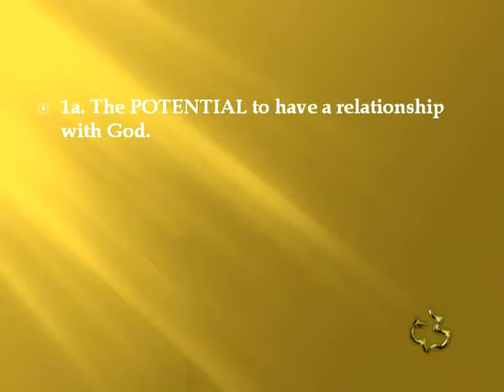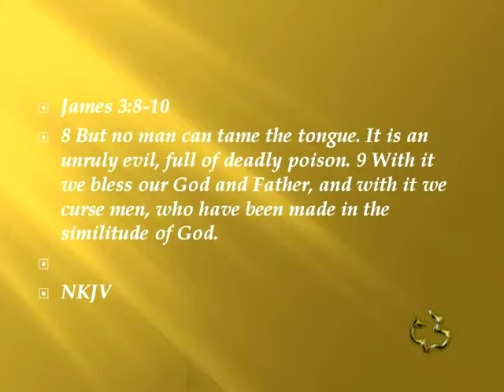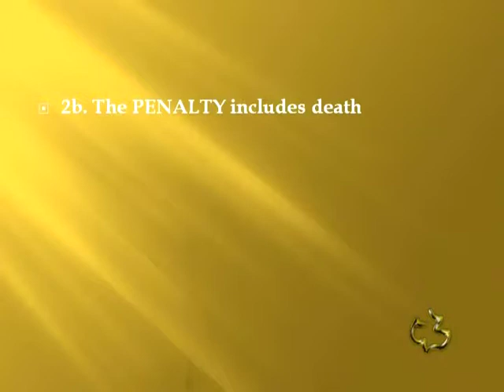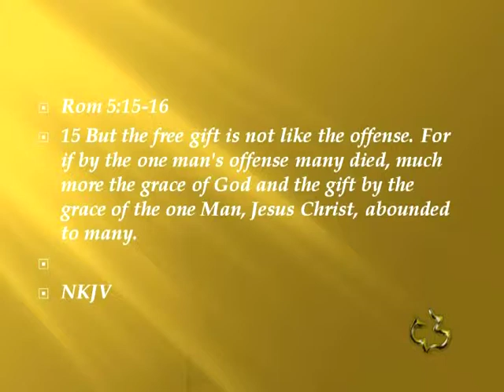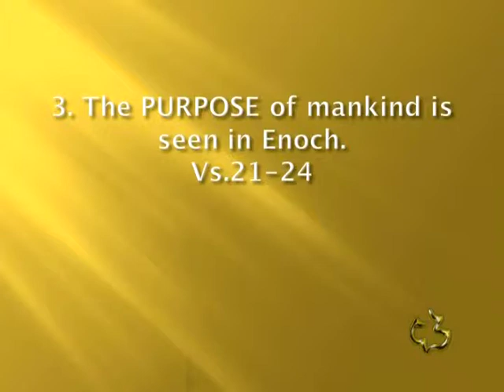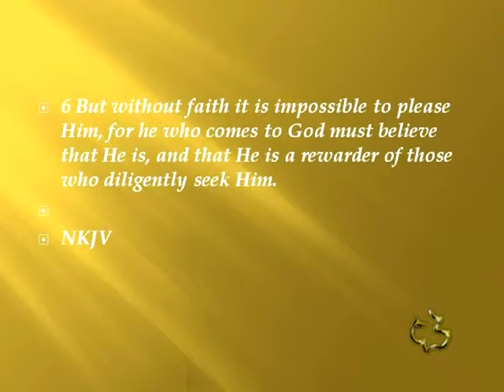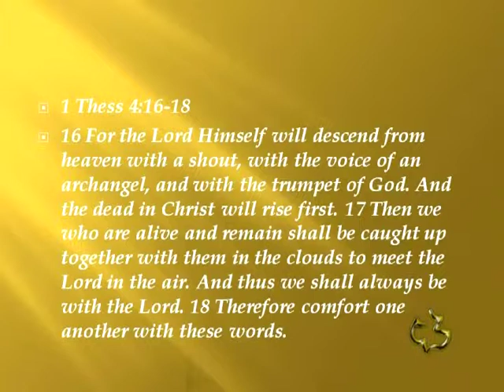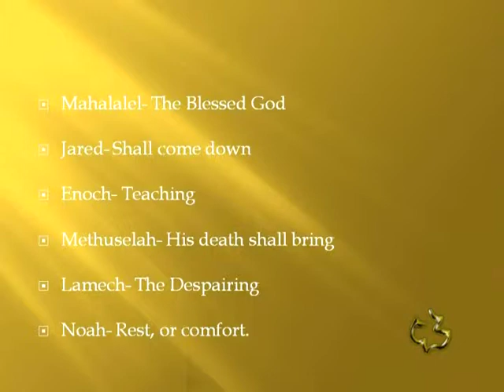Old Testament - Genesis 5:1-32 - (Genealogy of Adam)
Old Testament - Genesis 5:1-32 - (Genealogy of Adam) - CC Windward - Pastor Tim

Genesis 5:1-32 - Genealogy of Adam - Calvary Chapel Windward - OAHU, HAWAII - Pastor Tim Newman - From Local Olelo / Oceanic / Time Warner Cable show "A View from Calvary" - Episode #284: - Original Air Date: 09/11/2011 A.D.

PASTOR TIM's NOTES:

Genesis 5:1-32
"The Genealogy of Adam"
1. The POTENTIAL of mankind made in God’s image.
Vs.1-2
1a. The POTENTIAL to have a relationship with God
Those in the line of Seth are reminded they were image-bearers, they had unparalleled
privilege and potential.
From our study in chapter 1 we learned;
 As image-bearers we have the capacity to hear God’s word.
 As image-bearers we were charged to rule the earth in God’s stead (cf. 1:26,
28).
 The image of God in us suggested the possibility of an intimate spiritual
relationship as children of God.
1b. The POTENTIAL included things we are not to do.
We are not to murder Gen 9:6
We are not to lie Col 3:9-11
We are to not curse to speak evil of others James 3:8-10
1c. The POTENTIAL includes procreation.
The genealogy in Genesis 5 demonstrates that they did so, because it suggests
extraordinary multiplication. Ps 127:3-5
2. The PENALTY of sin that brought death
Vs.3-32
2a. The PENALTY includes a formula
1) The name
2) The age at the birth of first son
3) The length of remaining life
4) The age at death
2b. The PENALTY includes death
"And then he died"

Rom 5:12-13, Rom 5:15-16
Jesus came to end the penalty of death.
John 5:24-25
Now through, one man, Jesus Christ that sin can be taken away.
2c. The PENALTY included Hope.
There was hope given in the names and their length of life.
Methuselah lived 600 years after Noah was born.
Lamech lived 595 years after Noah was born.
Noah was 600 years old when the Flood came. His sons were 100 years old.
Therefore: Lamech would have died 5 years before the flood.
Methuselah would have died and then the flood came.
3. The PURPOSE of mankind is seen in Enoch.
Vs.21-24
The placement of Enoch’s name could not be more intentionally dramatic.
Evil Lamech, the man who worshiped his sword, was number seven in the Cainite
genealogy, while here, Enoch, the man who “walked with God,” is number seven
in the Sethite genealogy.
3a. The PURPOSE is seen in Enoch walking with God.
1) His walking with God seems to begin at the birth of his son.
2) His walking with God must be distinguished from other Old Testament saints.
 Heb 11:5-6
Enoch’s life is characterized by 3 things mentioned by the writer of Hebrews.
 A desire to please God
 The faith to believe God
 The determination to seek God
Walking with God implies 2 things
 Agreement Amos 3:3
 Surrender
3b. The PURPOSE is seen in Enoch’s rapture.
This is the same language used of Elijah
Paul says that the same may happen to us as well. 1 Thess 4:16-18

Here we see Enoch as a prophet. Jude 14-15
He warns his generation of the Coming judgment of God.
In this case it would be the flood.
Instead of following the course of the rest of humanity Enoch walked with God.
Job 19:25–27
3c. The PURPOSE is seen in Enoch naming his son.
Enoch walked with God and so named his son Methuselah.
"his death shall bring"
And his death brought the flood.
Methuselah named his son "Lamech" ."the despairing"
Having heard his grandfather preach; he knew that judgment was coming.
And Lamech names his son "Noah". "rest and comfort"